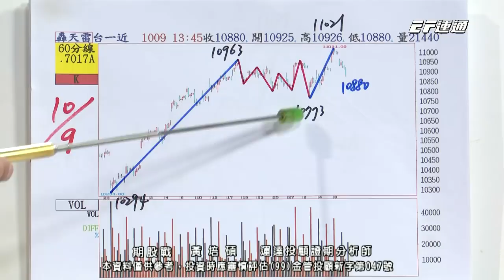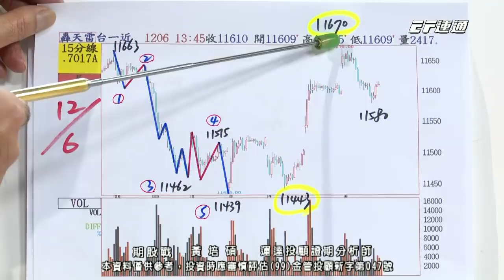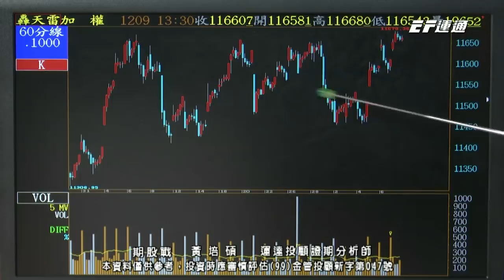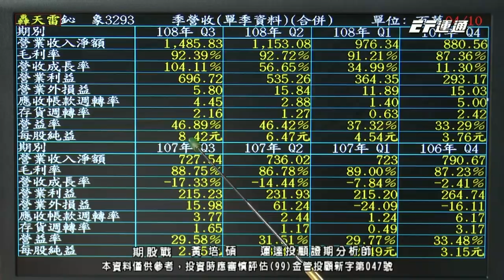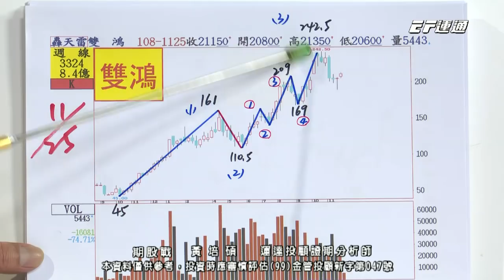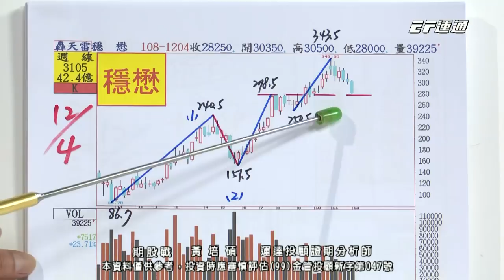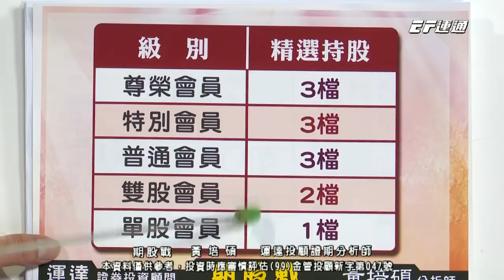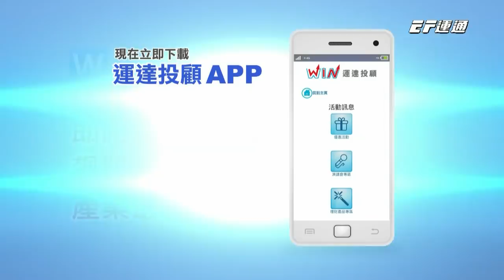20191209 1400 黃培碩 期股戰